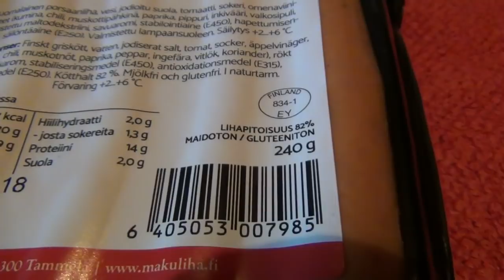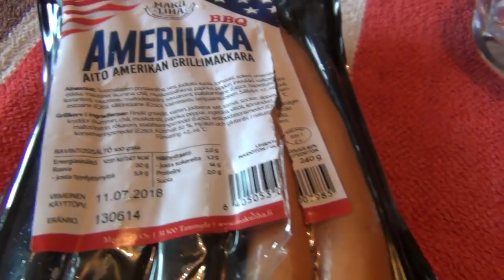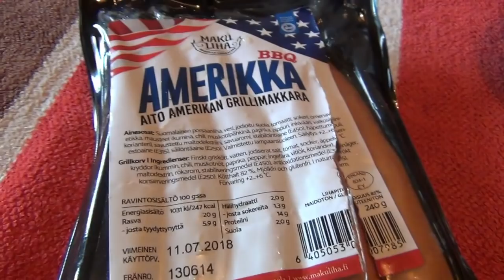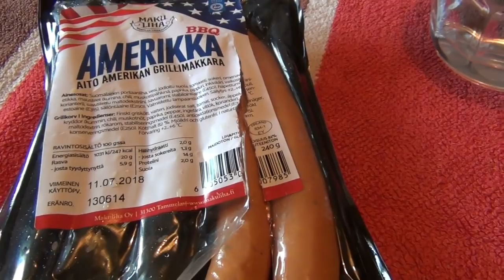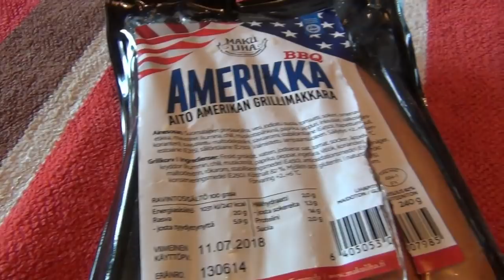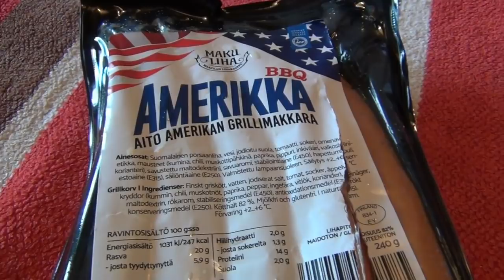Testissä Aito Amerikkalainen Bbq Grillimakkara